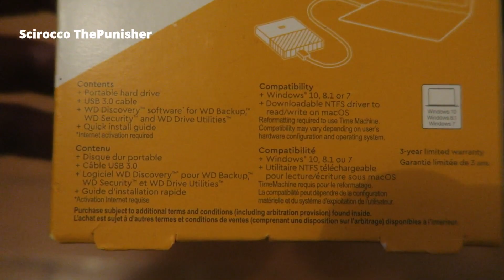NEW 2021 WD My Passport 4TB Unboxing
WD My Passport 4 TB Portable Hard Drive

WD My Passport 4 TB

Western Digital My Passport 2021  Hard Drive